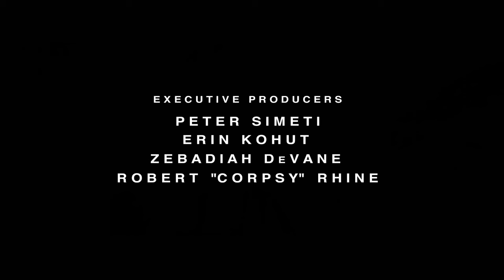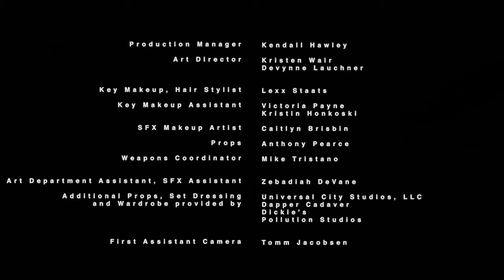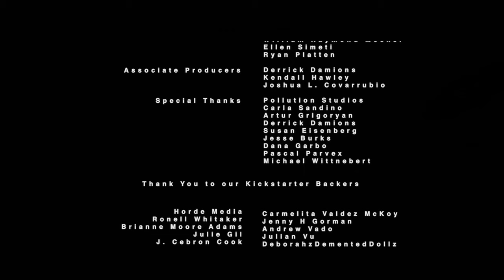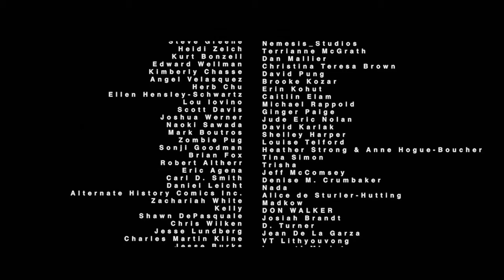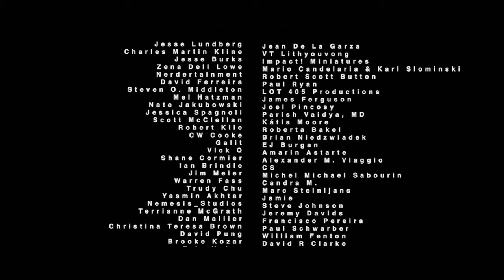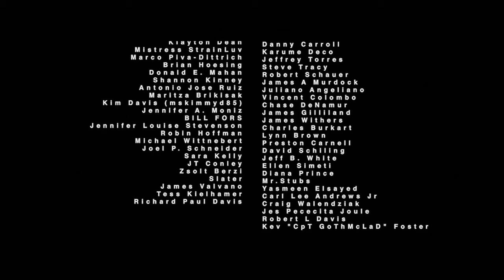THE CHAIR | Horror Mystery Thriller | Bill Oberst Jr., Roddy Piper | Free Full Movie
A man struggles to escape a grisly fate on death row in this intense story of betrayal, revenge, and humanity's horrifying capacity for evil.

Directed by: Chad Ferrin
Starring: Bill Oberst Jr., Roddy Piper, Noah Hathaway, Zach Galligan, Naomi Grossman, Ezra Buzzington, Derrick Damiens, Kyle Hester
💀SUPPORT US!